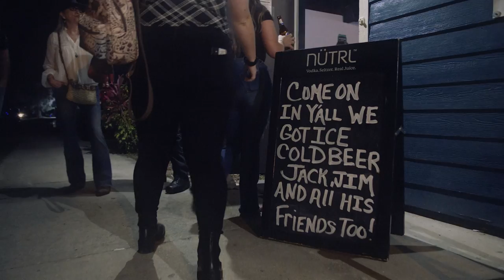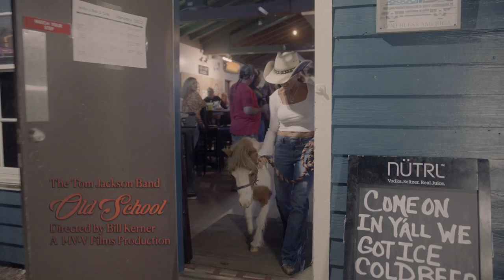The Tom Jackson Band "Old School"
The Tom Jackson Band
"Old School"

Director: Bill Kerner
Production: I•IV•V Films
1st AD: Zeus Leyva
Cameras: Bill Kerner & William Somero
Editor: Bill Kerner

Filmed at Willy's Bar and Grill in Fellsmere, Florida
Thank you to all the staff at Willy's Bar and Grill, Roland Martin and everyone who came out to pack the house.